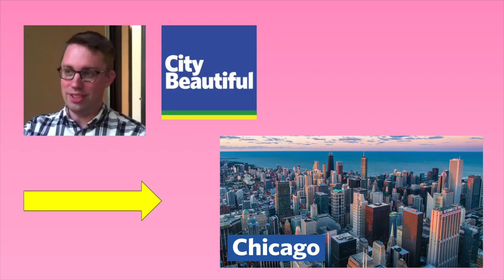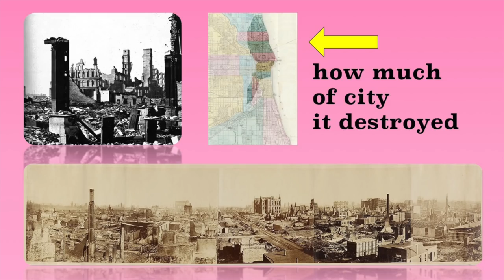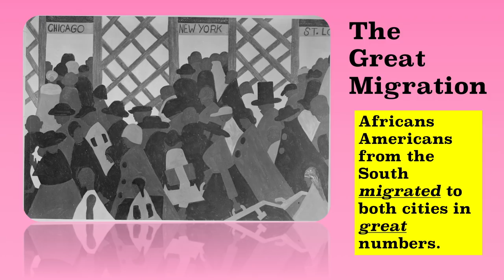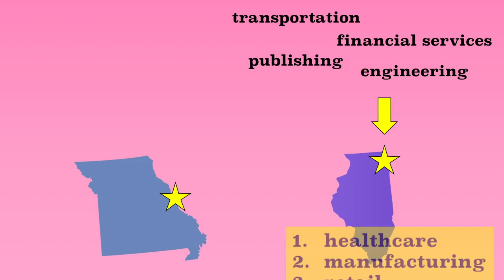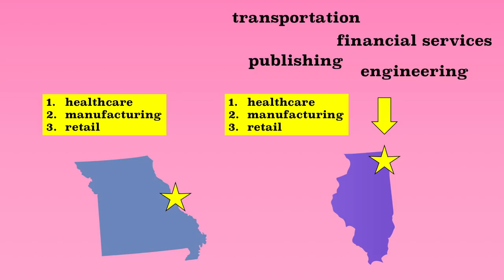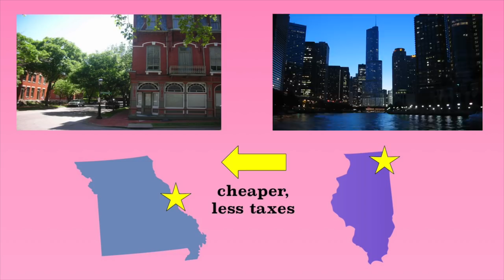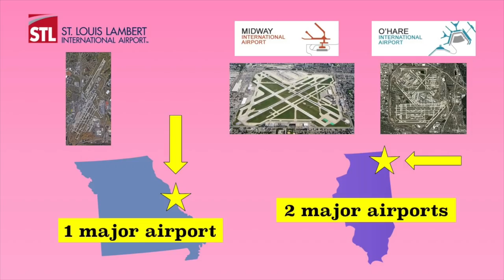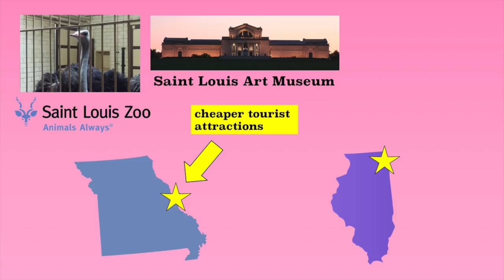Chicago and St. Louis Compared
Mr. Beat compares and contrasts Chicago and St. Louis, who once competed to be the America's Next Top Model, er, I mean America's Next Top Midwestern City.

Produced by Matt Beat. Music by Electric Needle Room (Matt Beat).

Photo credits:
Pinpin
Ayoub Dz
Paul Sableman
Dave Herholz
Hafiz Issadeen
Parker Botanical
LittleT889
Klio0701
Colin J Bird
Loop Trolley Construction
Daniel Schwen
Matthew Black
Rhodin
Ron Cogswell
Mr. Granger
Anthony
Onegentlemanofverona
Tech. Sgt. Christopher Boitz
Koushikanee
Maksim
Pp391
Belinda Hankins Miller
Ch473
Matt Kitces
David Bjorgen
Phil Roeder
Jon DeJong
Parker Botanical
Ron Reiring

Chicago, Illinois and St. Louis, Missouri
Two American Midwestern cities just 260 miles (418 km) apart, although if you’ve seen Planes, Trains, and Automobiles, you’d think they were a lot further away than that.
Wait, why I am comparing these two cities? Why not Chicago and Houston? Or St. Louis and Kansas City? Doesn’t that make more sense.

Well kind of. But I’m comparing Chicago and St. Louis because those two cities were once in direct competition to become the biggest and most important city in the Midwest. I’m making this video in collaboration with Dave from the channel City Beautiful. On his channel, he has a video explaining why and how Chicago beat out St. Louis to indeed become THE biggest, most important Midwestern city. Be sure to check it out after you’re done watching this one.

Once upon a time, it was actually St. Louis that appeared to be destined to become the biggest, most important American Midwestern city. First of all, St. Louis is older than Chicago. It was founded by the French in 1764, after they lost the Seven Years’ War. Basically, French settlers fled there from the east after the British took over their former territory. For its first 38 years, St. Louis was under Spanish control. So while the French lived there, the Spanish guarded the town during that time. In those early years, St. Louis established itself as a major fur trading center. In 1803, when it had maybe 1,000 people living there, the United States bought Louisiana from France after it briefly took it back over. St. Louis, being in Louisiana, was now an American city, and became the administrative capital of all of Louisiana Territory. After Lewis and Clark left St. Louis exploring this vast territory, others would follow, and the city became a hub for folks on their way out to the “Wild West.”

St. Louis steadily grew, it’s population nearing 5,000 by 1830. In 1833, when St. Louis was 69 years old, Chicago was finally born. I mean, St. Louis was a creepy old man by the time Chicago came around. While St. Louis was mostly a fur trading hub, Chicago quickly became a transportation hub, a way to connect the east, where most Americans lived, to the west. It was the site of the Illinois and Michigan Canal, completed in 1848 to connect the Great Lakes to the Mississippi River. After a couple decades, it became the most important railroad city in the country.